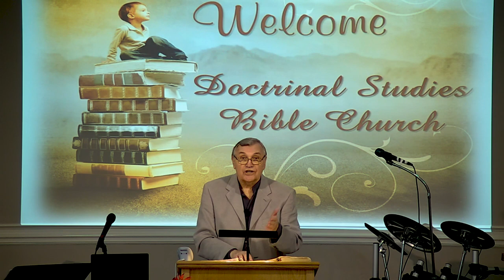DSBC - Ron Adema - Give Thanks In Everything! - 04/29/2020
Series: Let Not Your Hearts Be Troubled

Lesson: Give Thanks In Everything!